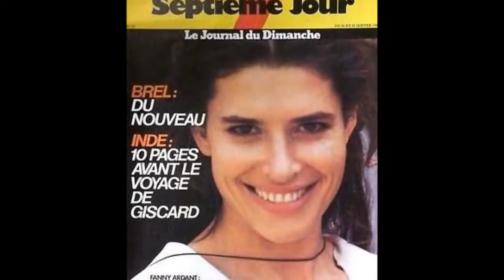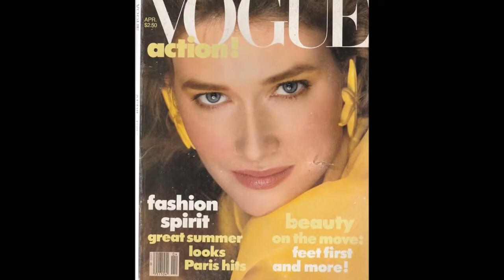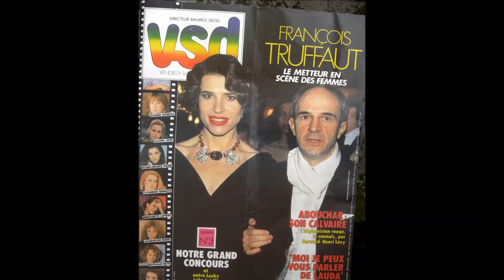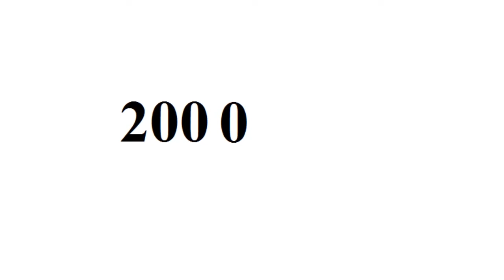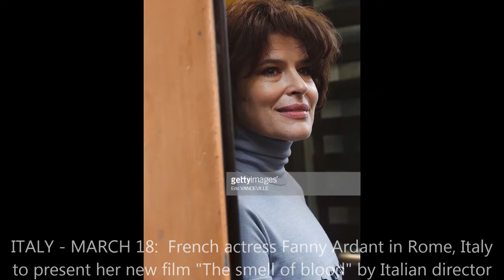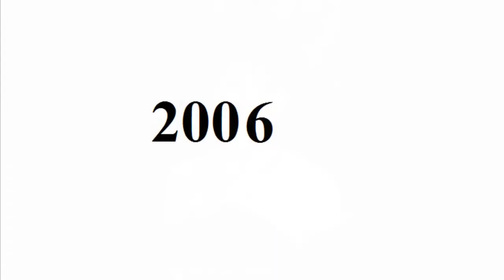Fanny Ardant - From Baby to 73 Year Old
Copyright: Fanny Ardant.

Go to:
topgamehaynhat.net